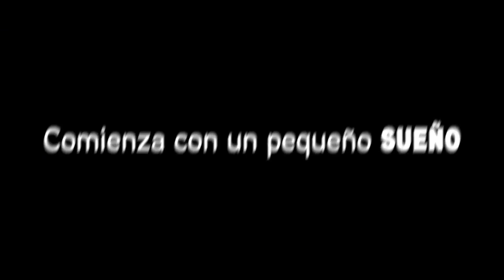MESSI the movie